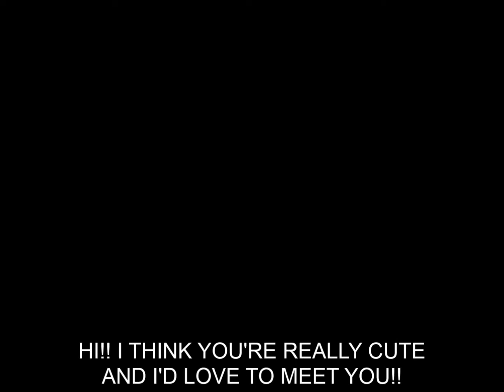HOT GIRL 131